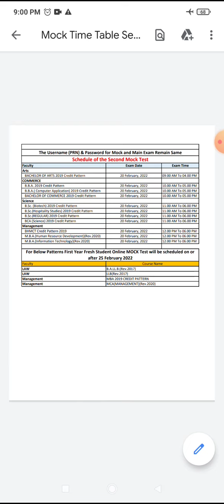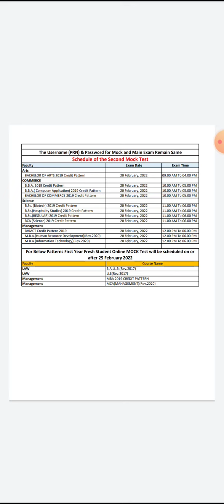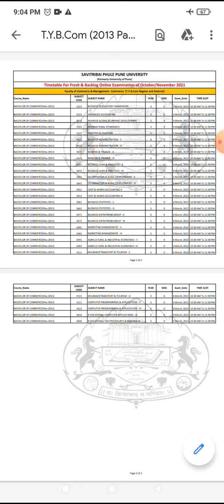Schedule of the Second Mock Test & TY Bcom 2013 Pattern Exam Time Table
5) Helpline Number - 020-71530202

All the Best, Best of Luck for Exam.